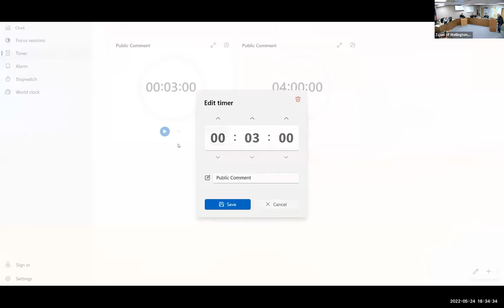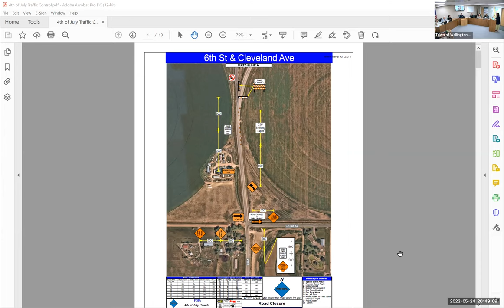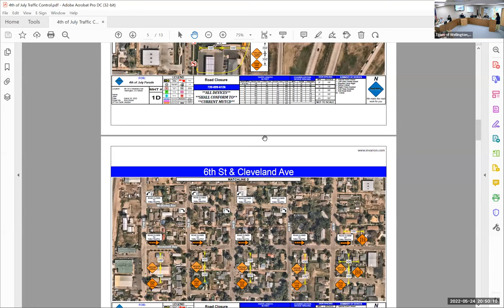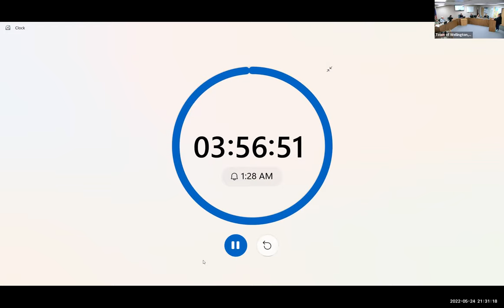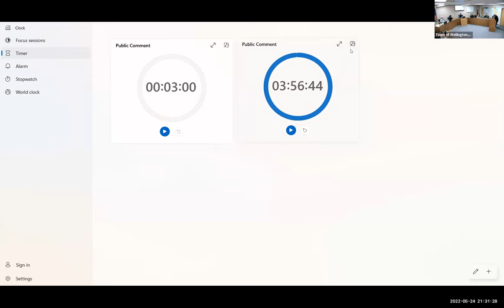Board of Trustees Work Session and Regular Meeting - May 24, 2022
0:00 Work Session Agenda
0:05 Thimmig Property Discussion

31:07 Regular Meeting Agenda
CONSENT AGENDA
1. Resolution No. 20-2022: A Resolution Approving the Town Administrator's Administrative Plan of Organization
2. Minutes from the May 10, 2022 Regular Board of Trustees Meeting
D. ACTION ITEMS
1. Jacobs Contract Amendments for Extended Water Treatment Plant & Water Reclamation Facility Construction Services
 Presentation: Dave Myer, Engineer
2. Contract for Materials Testing & Inspection for the Water Reclamation Facility Expansion Project
3. Public Hearing: Consider Annexation of the Lamb Annexation property into the Town
 Presentation: Cody Bird, Planning Director
4. Ordinance No. 12-2022: An Ordinance Conditionally Annexing the Lamb Annexation into the Town of Wellington
5. Resolution No. 21-2022: A Resolution Authorizing Temporary Road Closures for the Annual 4th of July Celebration
 Presentation: Kallie Cooper, Community and Business Liaison
6. Ordinance No. 13-2022: An Ordinance Prohibiting the Use of State-Prohibited Fireworks in the Town of Wellington
 Presentation: Dan Sapienza, March & Olive, LLC, Town Attorney
7. Resolution No. 22-2022: A Resolution Approving the Colorado Regional Opioid Intergovernmental Agreement for the Larimer County Region and Appointing a Representative from the Town of Wellington to Serve on the Larimer Regional Opioid Council